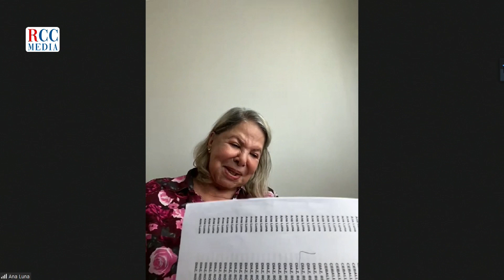Ana Luna: El Hombre multiorgasmico